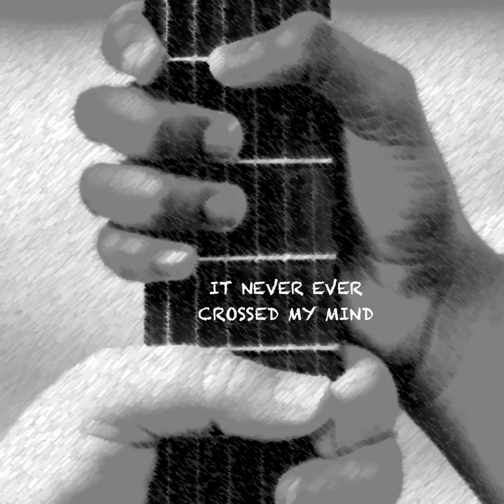It Never Ever Crossed My Mind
It Never Ever Crossed My Mind · Laurie Lewin